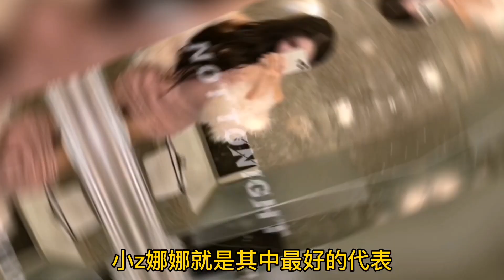400万白花了！网红小z娜娜整容之后，远不如当初好看